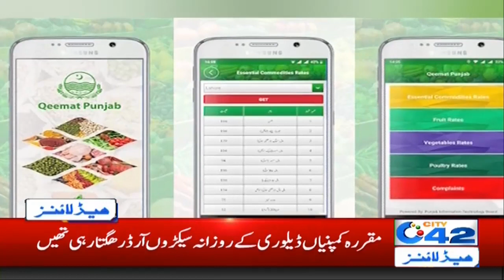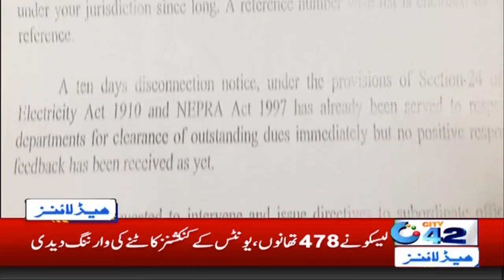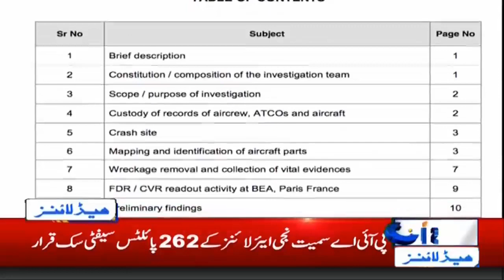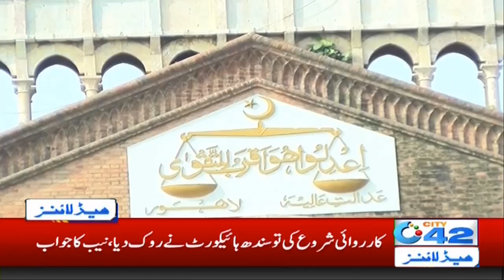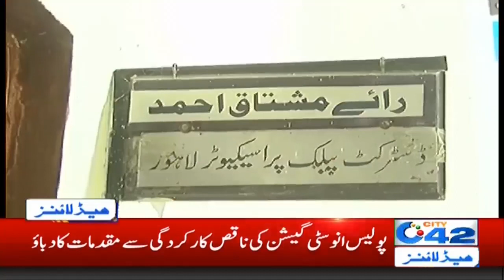1am News Headlines | 25 June 2020 | City 42